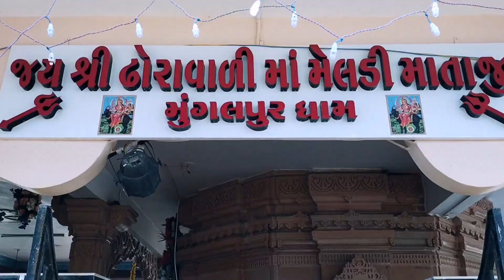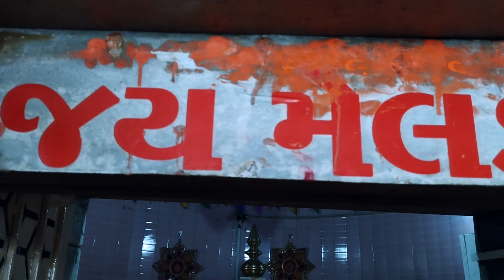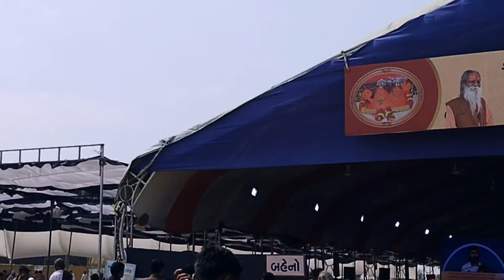Mungalpur Dham || Drone video || મુંગલપૂર ધામ || OM VLOG